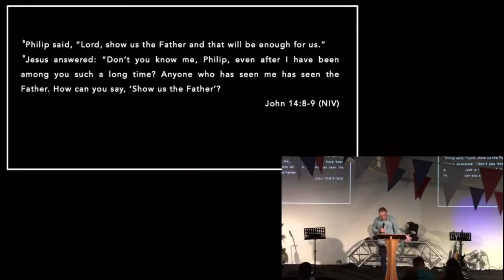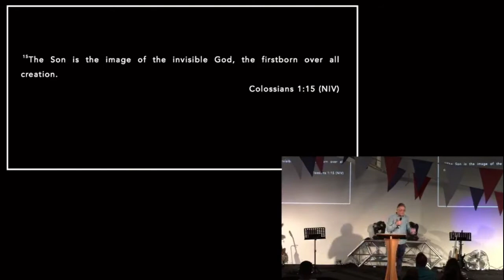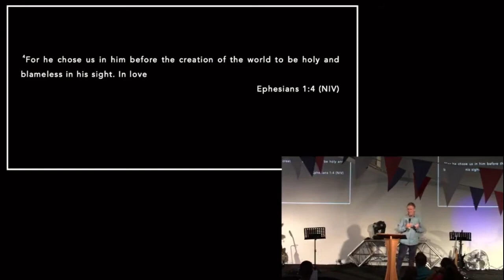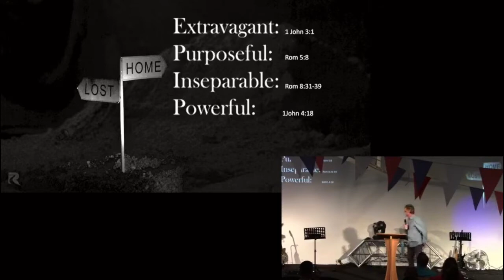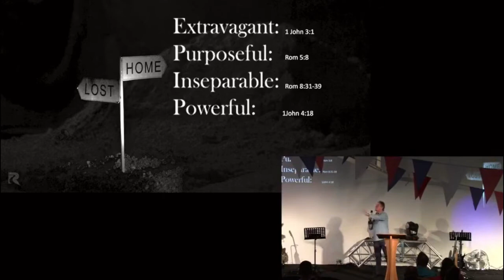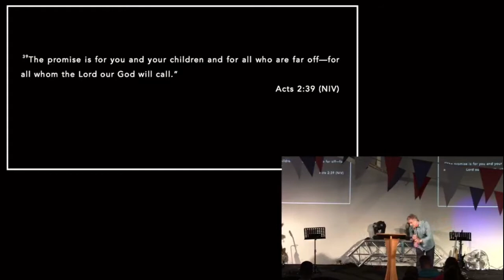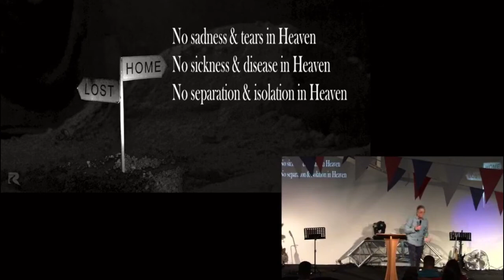A Culture of Honour Ps Freddie Brookes SUN 19 06 22 Suncoast Church